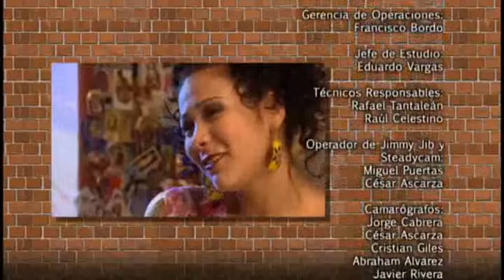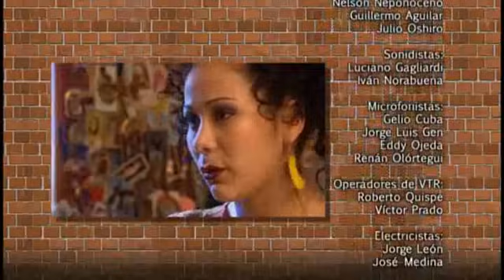Al fondo hay sitio: Capítulo 857 parte 5/5